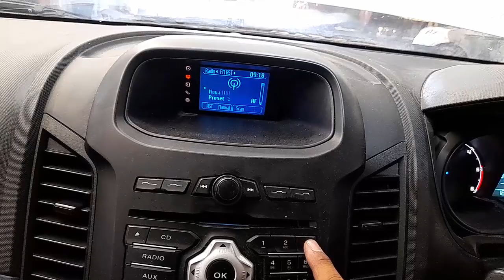WRECKING 2013 FORD RANGER 2.2L DIESEL C34464 AUTOMATIC RANGER PARTS TEST